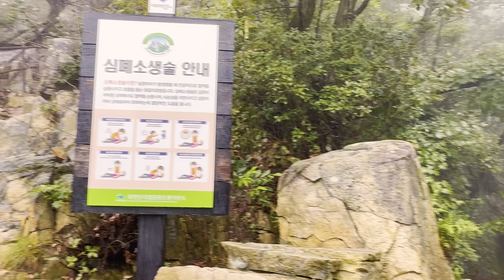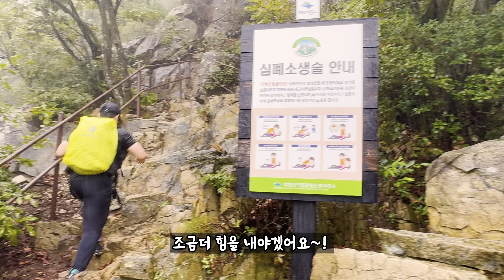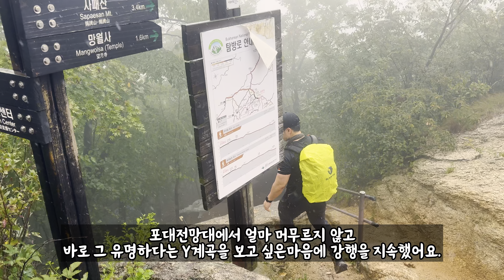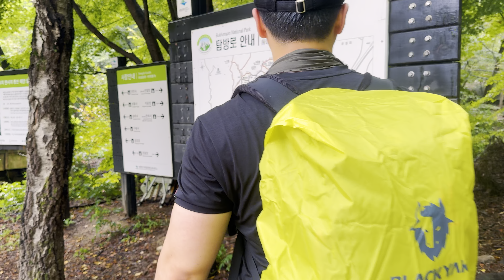도봉산 산정상에서 산신을 만나다.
안녕하세요 산키입니다.
산행일자 : 2024년 9월 5일
100대명산중 💯1/100💯
도봉산을 등산하고 왔습니다~! ㅎㅎ

공식적으로 첫촬영이라
많이 긴장도 되고 설레이기도 했는데

막상 등산을 시작하니까
긴장도 덜 되고 등산하는데만 집중해서
촬영했답니다~!

채널명을 산신령 키우기로 정하고
등산했는데 때마침 비도 내리고
안개도 자욱해서 제 채널과 잘 어울리는
영상을 촬영할수 있어서 너무 좋았습니다~!

아직은 많이 미흡하고 부족하지만
100대명산을 다 등산하는 목표로
꾸준히 영상을 업로드할예정이니
그리고 댓글도 많이 남겨주시면
영상을 제작하고 등산하는데 많은 힘이 될것같습니다~!

감사합니다~!
ㅡㅡㅡㅡㅡㅡㅡㅡㅡㅡㅡㅡㅡㅡㅡㅡㅡㅡㅡㅡㅡㅡㅡㅡㅡㅡㅡㅡㅡ
날짜:2024년 9월 5일
등산: 도봉산
해발: 726m
거리:6.8km
코스:망월사역5번출구(들머리)→심원사→다락능선→포대전망대
→y계곡→신선대정상→마당바위(날머리)
ㅡㅡㅡㅡㅡㅡㅡㅡㅡㅡㅡㅡㅡㅡㅡㅡㅡㅡㅡㅡㅡㅡㅡㅡㅡㅡㅡㅡㅡ

📢BGM
✔️Track - Jay Someday - Open Arms

Watch: AT/youtube